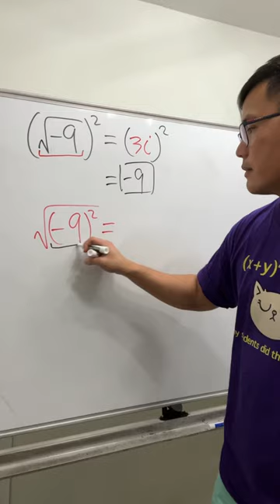Yes, these are right.